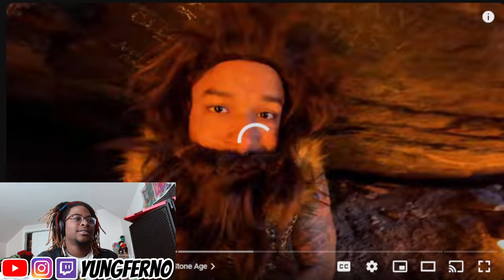When You Come From a Long Line of Dumb A** N****s REACTION!!!